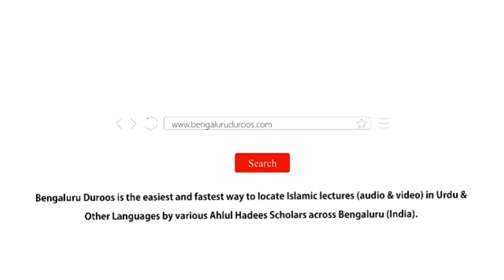Bachche Kyun Bigadte Hain? (Part 11) by Shaykh Mohammed Azharuddin Madani